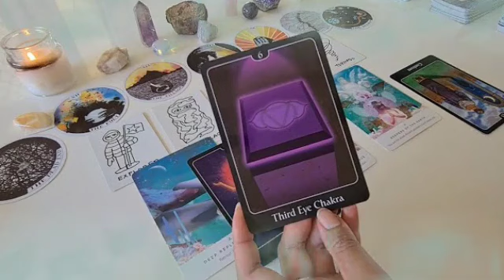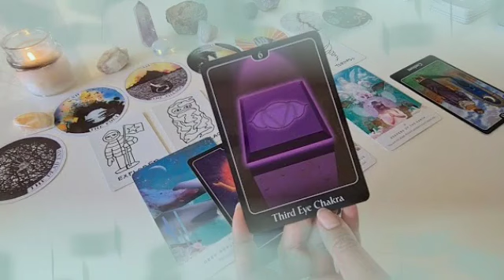برج الحوت من 28 إلى 8 كانون أول 2024 ♥️ شخص بعيد بيفتش وراك🤔هيموت ويعرف أخبارك يا قوس🤯و إسمه كامل😲